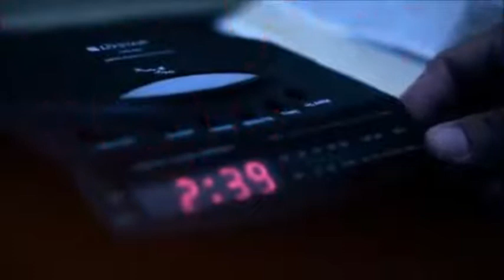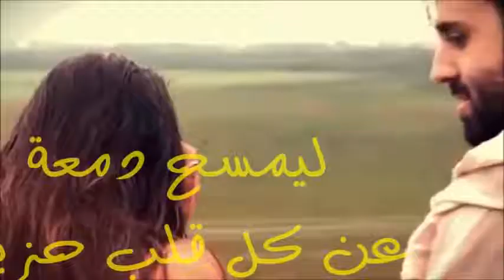ترنيمة الرب قريب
ماتنسوش الاشتراك فى القناة وتفعيل الجرس لتشجيع الخدمة